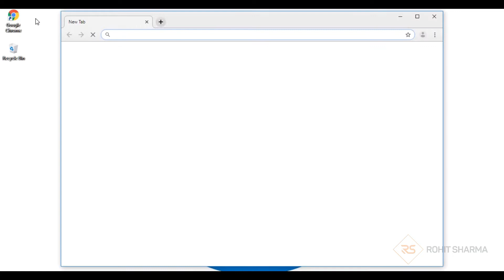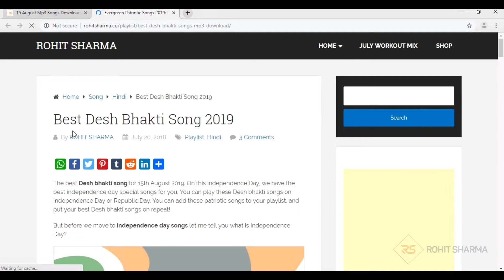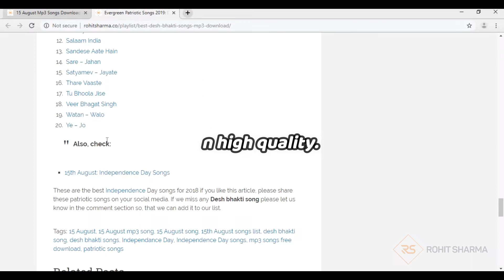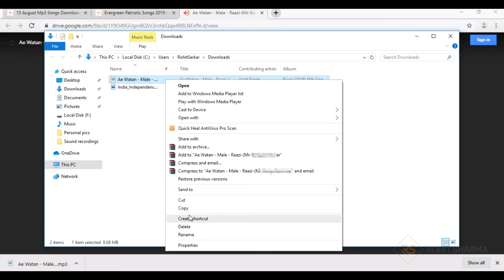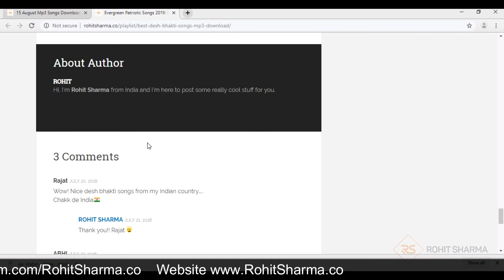Desh Bhakti Songs | देश भक्ति गीत: Hindi Patriotic Song 2020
Are you looking for 15th August: Independence Day Songs?

In this video, you will learn how to download Desh Bhakti songs.

Please watch this video to learn how.

▬▬▬▬▬▬▬▬▬▬▬ஜ۩۞۩ஜ▬▬▬▬▬▬▬▬▬▬▬▬▬

▬▬▬▬▬▬▬▬▬▬▬ஜ۩۞۩ஜ▬▬▬▬▬▬▬▬▬▬▬▬▬
देश भक्ति सोंग्स डाउनलोड
▬▬▬▬▬▬▬▬▬▬▬ஜ۩۞۩ஜ▬▬▬▬▬▬▬▬▬▬▬▬▬
Owner credit:
Alram free icon
💰  You donation helps me to purchase equipment for my YouTube channel, Thank You!

►  I hope this video helps you to download desh bhakti songs in high quality.